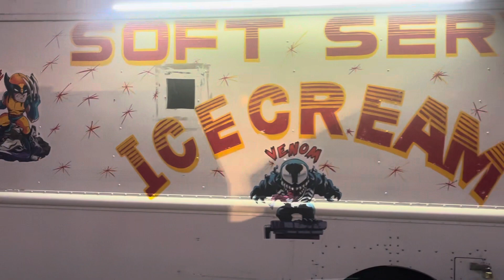White soft serve ice cream truck is here again with entertainer with hello ￼